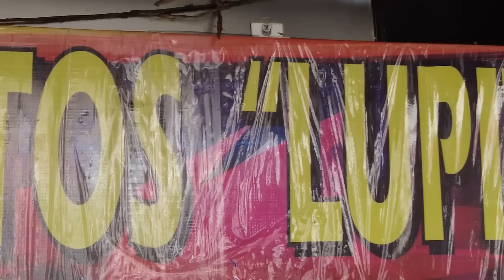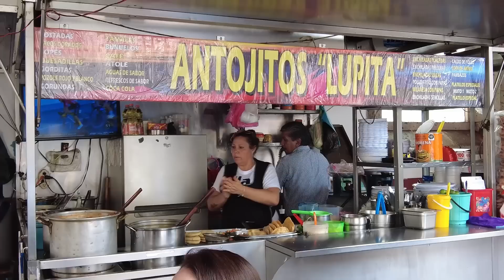Probando la riquísima y TRADICIONAL comida MICHOACANA | Alma Coronel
¡Bienvenidos a "Sabores con el alma"! En esta emocionante entrega, nos aventuramos en la hermosa ciudad de Morelia, Michoacán, para explorar su rica tradición culinaria. Alma Coronel y Homar Acuña se embarcan en un viaje gastronómico excepcional, en busca de auténticos sabores mexicanos.

En este episodio, visitamos un tradicional puesto de comida donde probamos las deliciosas corundas, tacos, enchiladas y pambazos que hacen que la cocina de Morelia sea única. Acompáñanos mientras descubrimos la historia detrás de cada platillo, conocemos a los apasionados chefs locales y, por supuesto, disfrutamos de cada bocado.

¿Tienes hambre de experiencias culinarias auténticas? ¡Entonces este video es para ti! ¡Vamos a saborear Morelia juntos! 🍽️🌮🌯😋